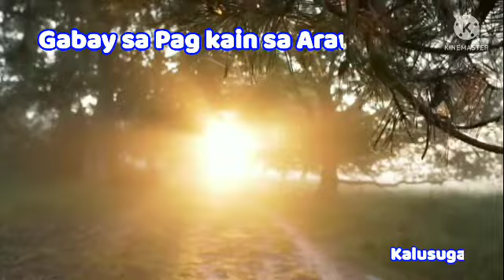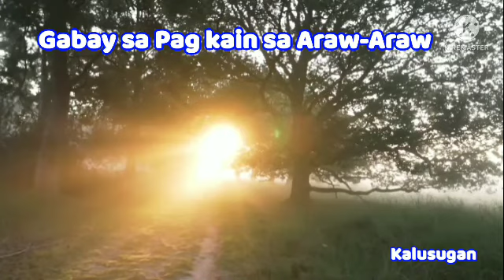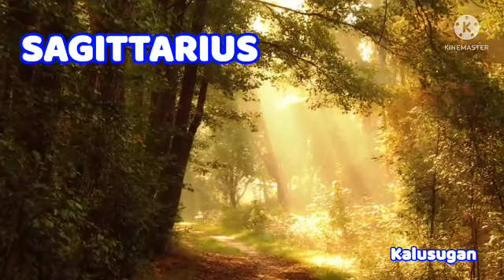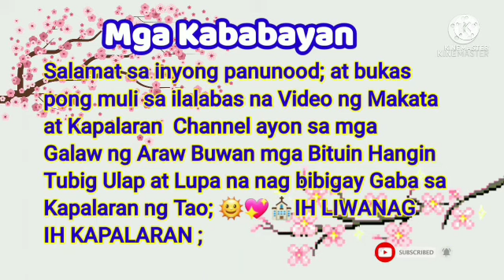Gabay Kalusugan All Zodiac Signay 24, 2022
Gabay Kalusugan All Zodiac Sign
May 24, 2022

Daily Horoscope

Panaginip , Nightmare , Love , Pera , Pag subok ,